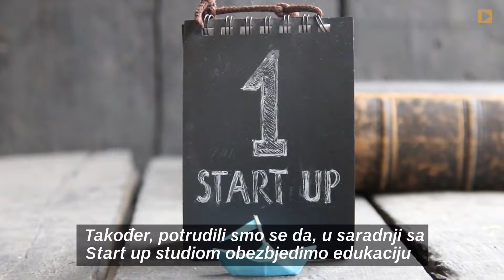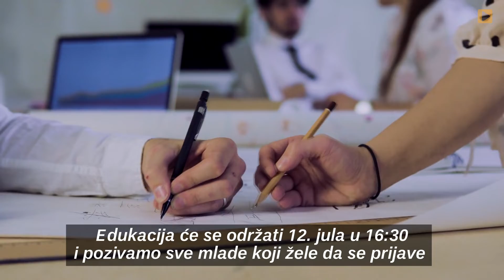Vjetar u leđa mladima: Podrška za pokretanje startup poslovnih subjekata u KS